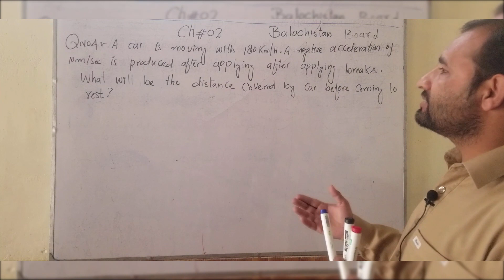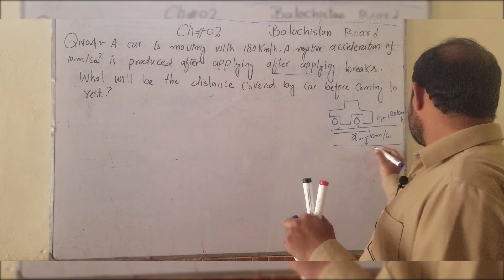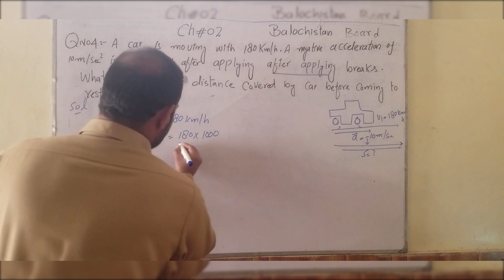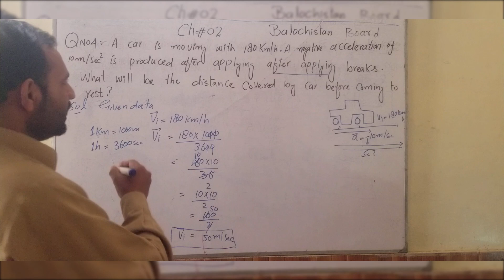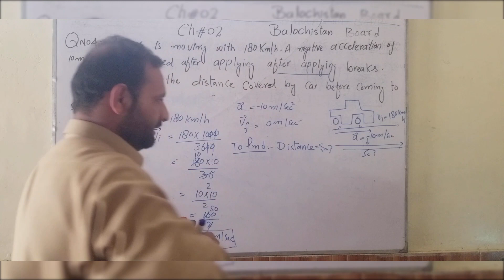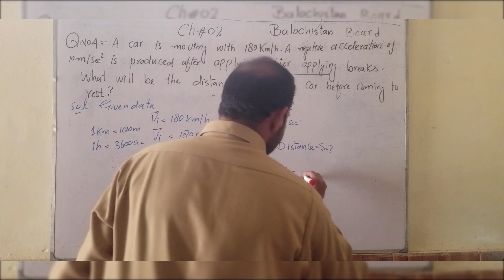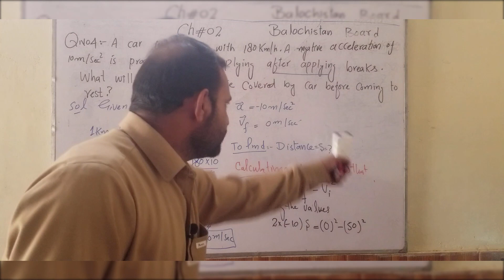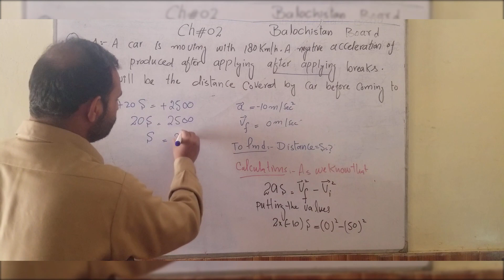QNO 4 / CLASS 9TH / BALOCHISTAN BOARD